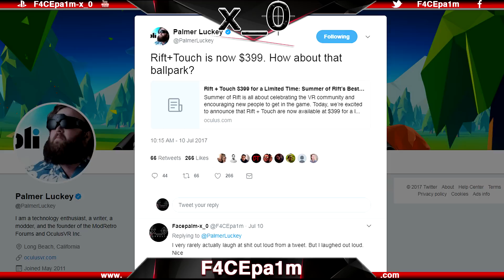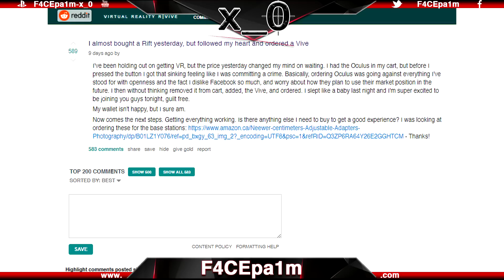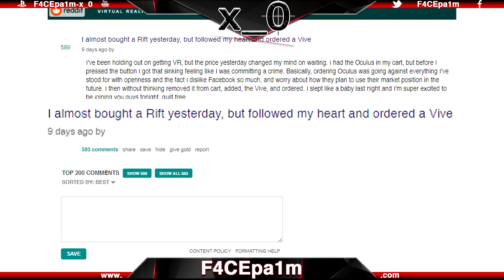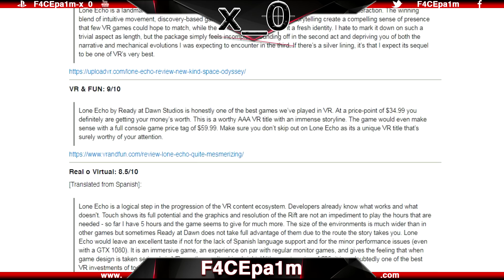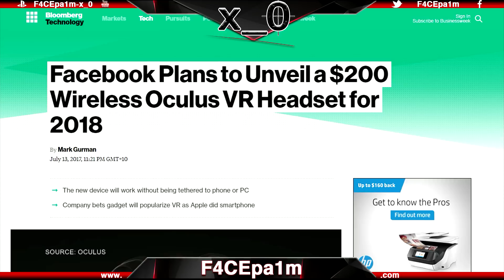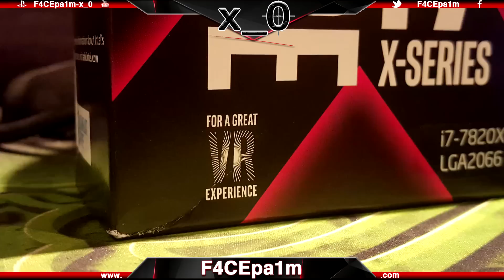The Grid VR - Summer of Rift, Lone Echo, Marvel Power United, Blade Runner, Ready Player One, TPCast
FACEpa1m - Your friend in OZ and NZ bringing reviews tutorials and game clips, minus the sh*t

Bitcoin Address: 12qKXXegJ7h4gQ4MxMRNGf9yGNvWY7qZEt

This is my Summer of Rift, Lone Echo release, Marvel Powers United VR, Blade Runner 2049 VR, Bandai Namco VR Zone Shinjuku, Onward Update, CrossVR Knuckles Controllers, Oculus $200 Standalone HMD, Bigscreen Update, Emmy Award Nominated VR, Ready Player One Pic, TP Cast Rift video where you can see my best tutorials and game clips for the Oculus Rift CV1.  Since the advent of Call of Duty I have been sniping on the PC  but have recently switched to PS4 as I find it a more stable platform and I've captured my best clips on the Surface Pro 3 and now the Surface Pro 4.  The mouse and keyboard really can't be beaten for speed but at the end of the day, learning to shoot people in the face on any platform is the best challenge that I love.

►I use SURFACE PRO 4 FOR GAME CAPTURE

►F4CEpa1m-x_0